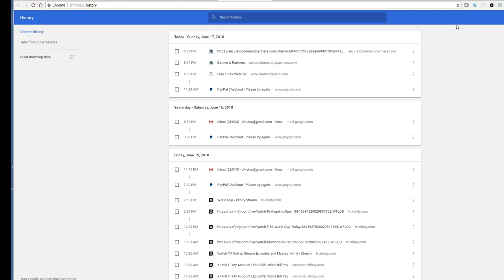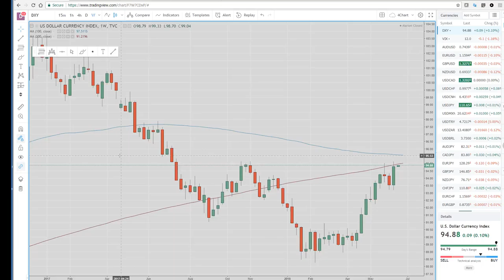18Jun18 Asia Opening Call - PrivateerFX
Web: PrivateerFX.com

THIS WAS
18Jun18 Asia Opening Call - PrivateerFX